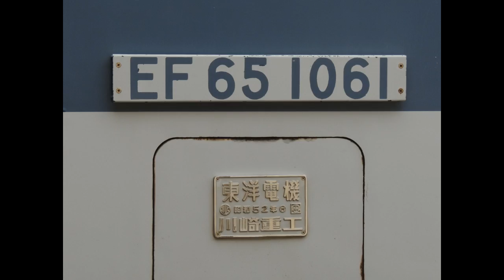京葉臨海KD603 EF651091 2012.05.24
Keiyo-Rinkai KD603 Out inspection
EF651091 In inspection
EF651091は、まもなくEF652091に変わる
EF651091 is, EF652091 to change shortly.

Welcome questions from foreign railway fan!
Please tell us proper English.
Every day I have wanted to take the superpower train (USA,Canada,China,Russia,India,Australia).
It is because large scale.